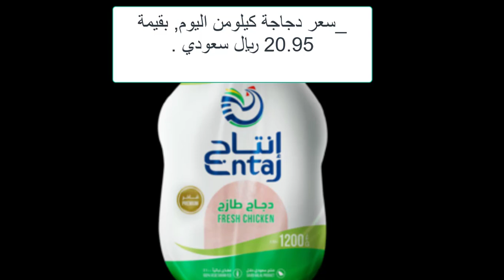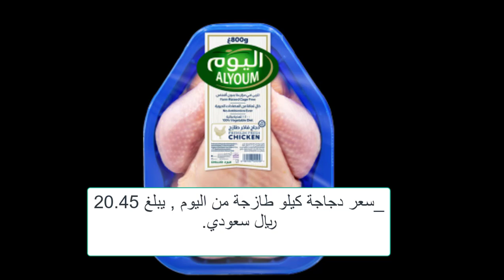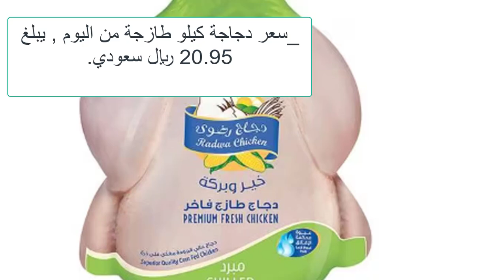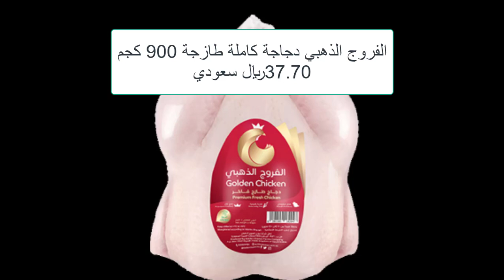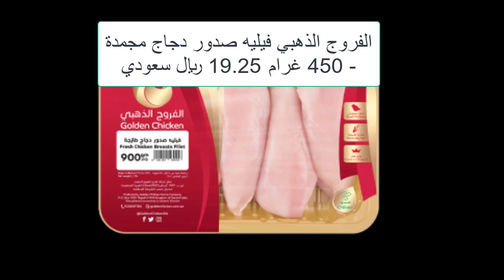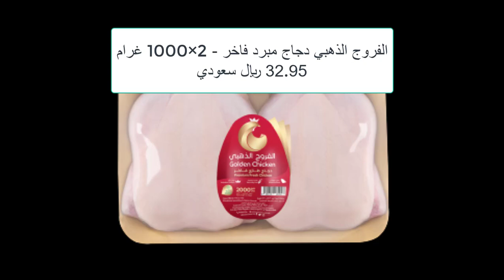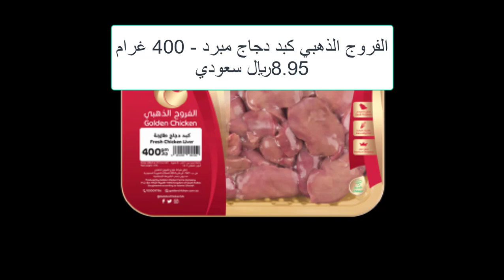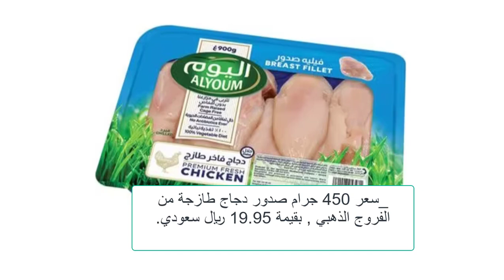أسعار الدواجن في السعودية دجاج الوطنية والذهبي واليوم الطازج الجمعة 26/7/2024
شاهد أيضا:
4 طرق غير مكلفة لعلاج مرض أعين الدجاج الرغوة والتورم ودمعة العين مضمونة هتعالج مرض عين الدجاج نهائياِ
5 طرق سحرية وغير مكلفة لعلاج كساح الطيور والدجاج بعدهم ستودع الكساح وعدم القدرة على المشي عند الدجاج
5 طرق سحرية وغير مكلفة لعلاج كساح الطيور والدجاج بعدهم ستودع الكساح وعدم القدرة على المشي عند الدجاج